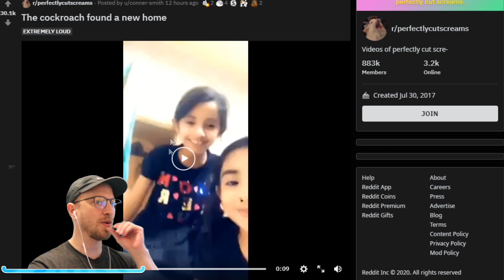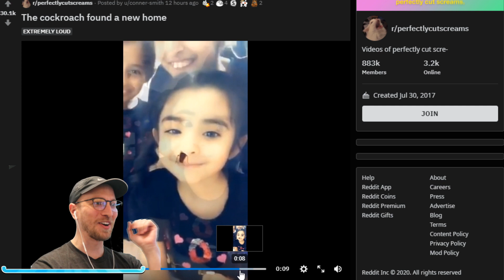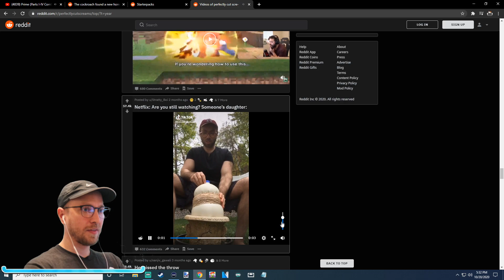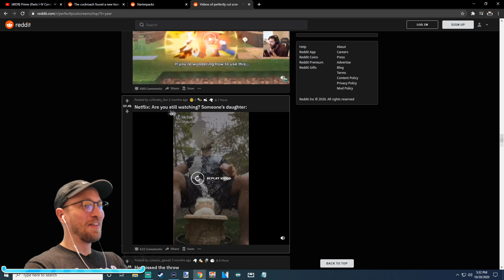PCATS REACTS: Perfectly Cut Screams!